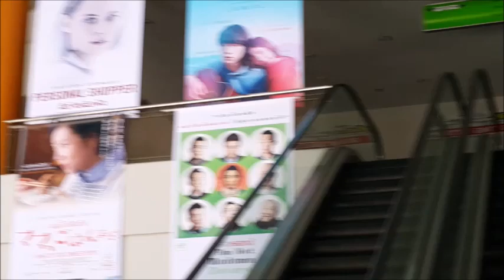GuN_อัดรายการ ทอล์ก-กะ-เทย @ Mongkol RCA Studio_(3-5-60)